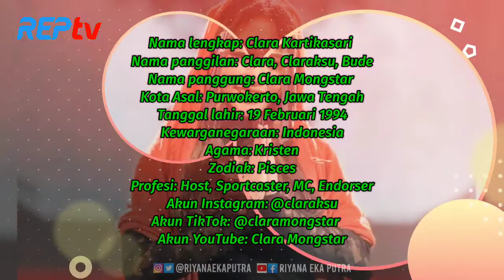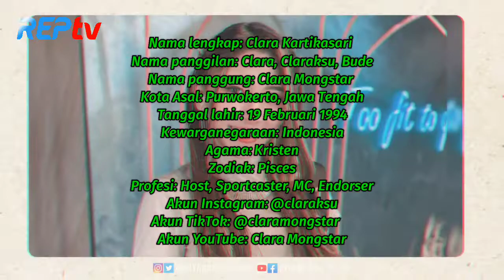TERBARU! BIODATA & PROFIL CLARA MONGSTAR, LENGKAP UMUR & AGAMA, CASTER ESPORT YANG CANTIK BANGET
Source:

1⃣(Foto)
Foto dari Instagram:
2️⃣(Sumber Cerita)
clara, clara mongstar, clara kartikasari, clara caster, clara mobile legends, clara ML, pacar clara, clara mongstar hot, clara mongstar seksi
gaming, game, mlbb, pubgm, magicchess, caster, clara, mongstar
jessica jane, notnot, evos angel, evos, btr alice, bigetron, sarah viloid, kimi hime, ani nurhayani, youtuber cewek terkenal, gamer cewek, 24 jam jessica jane, anjing jessica jane, jess no limit, mobile legends, pubg mobile, free fire
daftar populer, gamer indonesia, gamer cantik, wanita cantik, cosplay cantik, gamers cantik, gamers